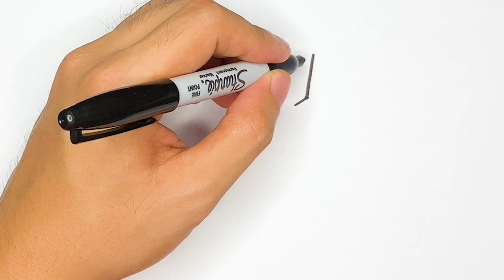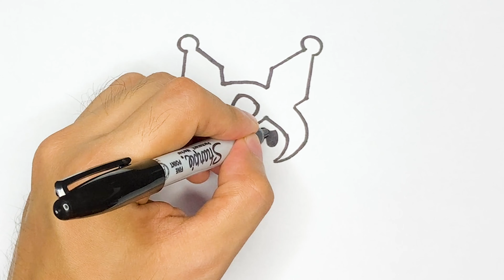How to Draw Kuromi | Sanrio Easy Drawing for Kids and Beginners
Let's learn how to draw Kuromi | Sanrio in easy, simple and fun way. This drawing, painting art tutorial is for beginners, children, parents, and everyone who wants to learn how to draw, paint, and color.

Have fun!